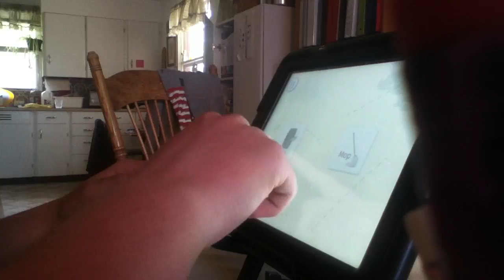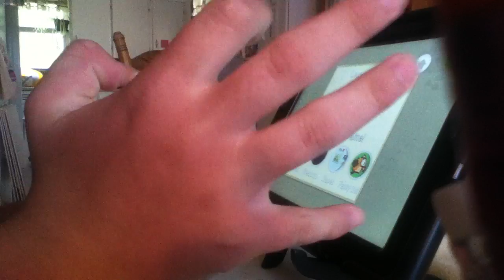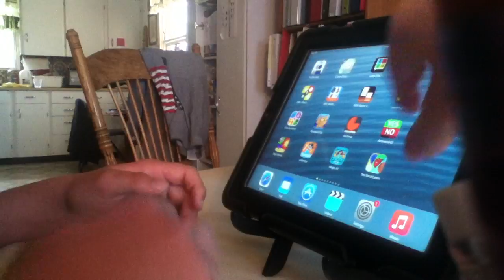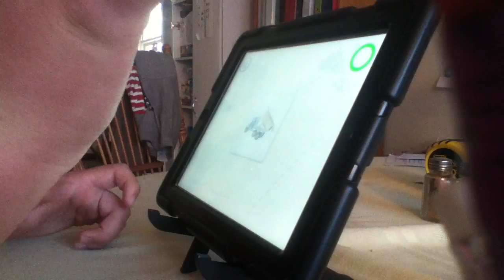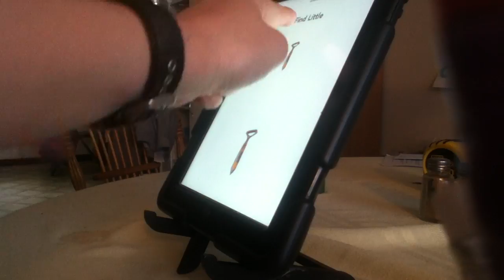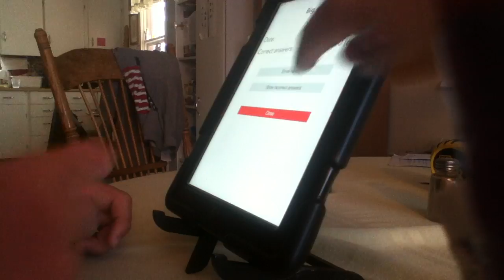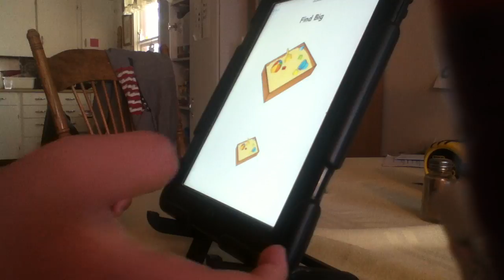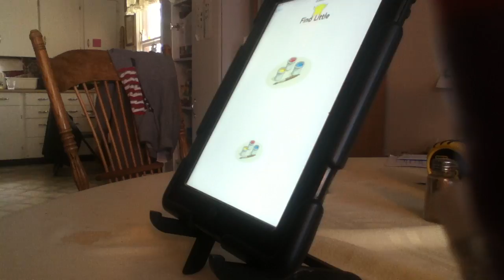Mark Typing Lesson 2 Week 42